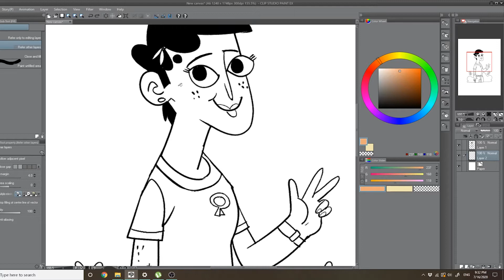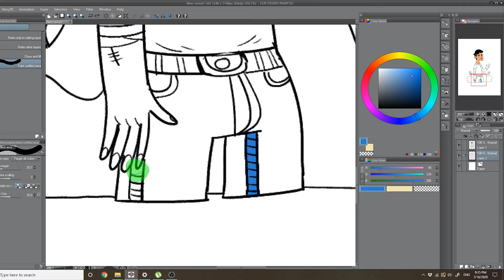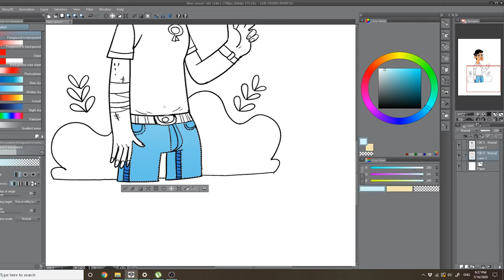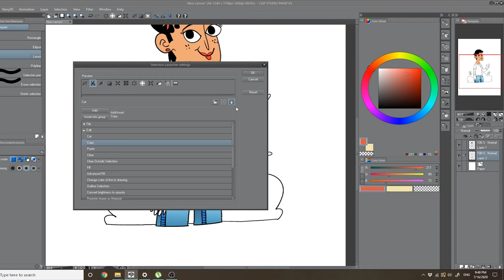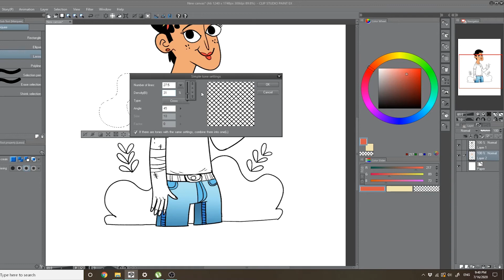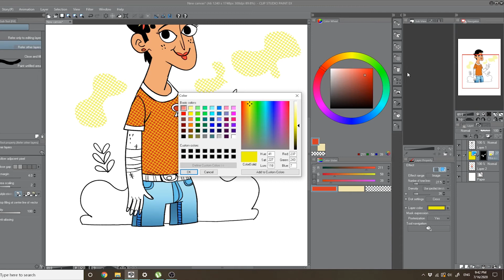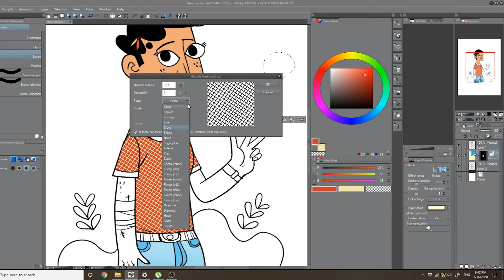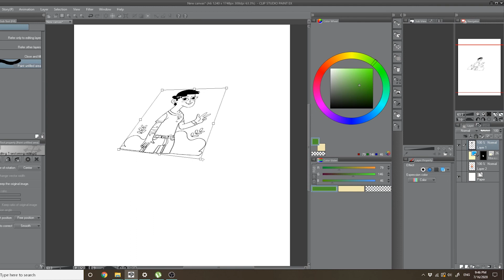Clip Studio Paint Tutorial in Bangla- Episode 8-Coloring Tools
Clip Studio Paint , Digital Comic Book drawing এর জন্য খুব দরকারী একটা সফটওয়্যার। তাই একদম বিগিনার দের কথা মাথায় রেখে এই টিউটোরিয়াল সিরিজটি তৈরী করেছি ক্লিপ স্টুডিও এর বেসিক এবং এডভান্সড টিপস এবং ট্রিকস শেয়ার করার জন্য।

এই পর্বে ক্লিপ স্টুডিও এর কালারিং টুলস এবং খুব গুরুত্বপূর্ন সিলেকশন লঞ্চার এর ব্যবহার দেখাব।

টিউটোরিয়াল ফলো করে কোন প্রশ্ন থাকলে আমাকে কমেন্টে জানান অথবা জয়েন করুন ফেসবুক গ্রুপে যেখানে বিভিন্ন ড্রয়িং টিপস এবং ফিডব্যাক শেয়ার করে থাকি।